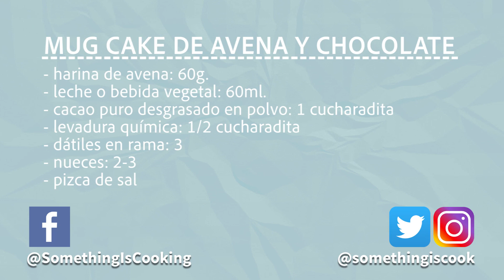Mug cake de avena y cacao SIN AZÚCAR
Como hacer un mug cake de avena y cacao, sin usar nada de azúcar. Explicado de una forma clara, y fácil de entender.
Todos lis ingredientes salen en el video detallados en una lista.